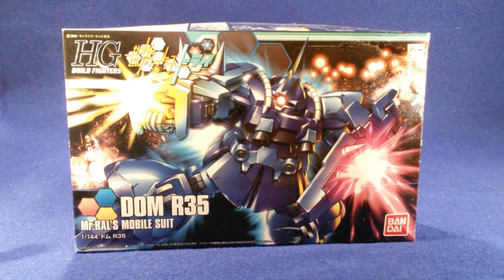DOM R35 High Grade 1/144 part 2 (Gundam Build fighters)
Résultat du Dom R35 de M. Ral dans Gundam Build Fighters, monté et peint, un kit bien sympa que j'ai juste amélioré avec un petit bijou fantaisie pour le mono eye.